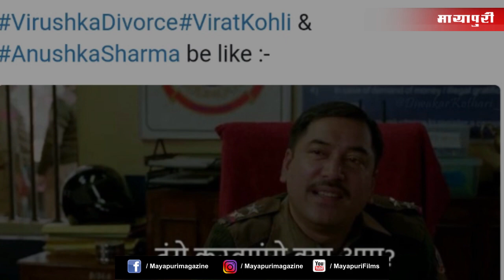Virat Kohli-Anushka Sharma to Get Divorced? | VirushkaDivorce | Pataal Lok Controversy